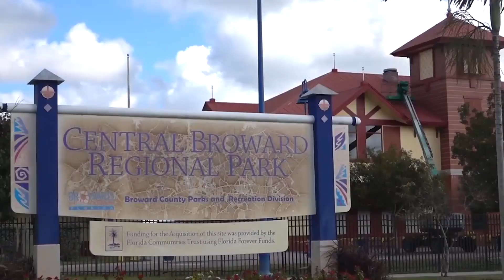Majlis e Sehat T-20 Cricket Tournament 2018 - Urdu